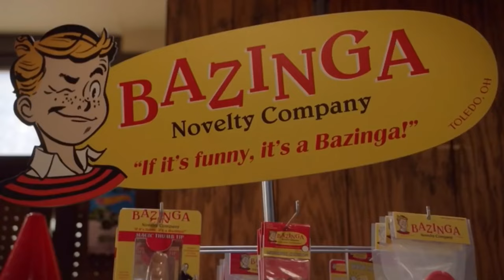Young Sheldon x The Big Bang Theory - Veja as Conexões - PIPOCA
Prepare-se para uma viagem pelos laços emocionantes entre Young Sheldon e The Big Bang Theory! Com a chegada da final de Young Sheldon em 16 de maio, vamos explorar as conexões mais fascinantes entre essas duas séries que conquistaram os corações dos fãs!